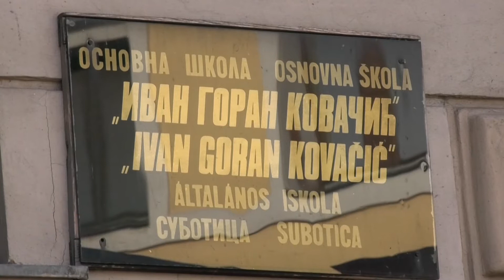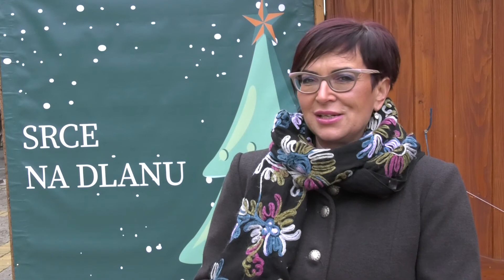“Srce na dlanu”